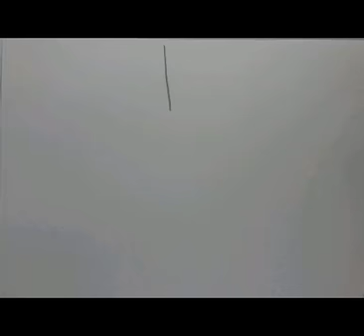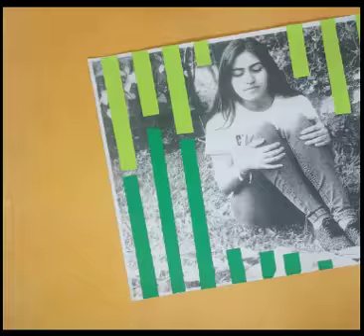Laura Retrato 3